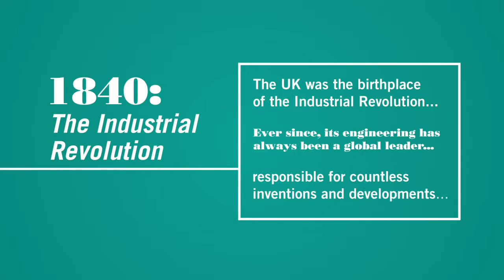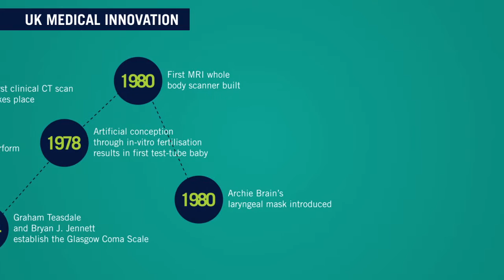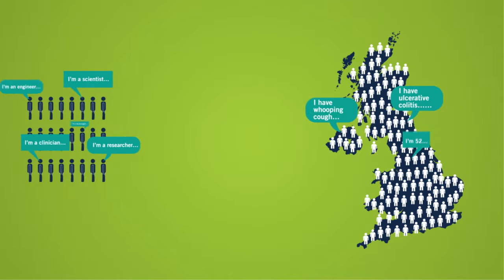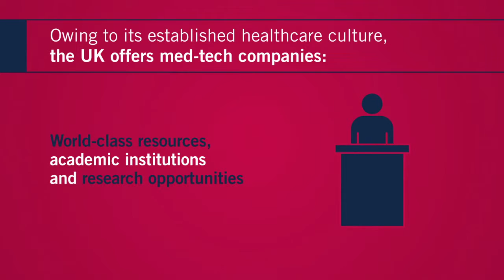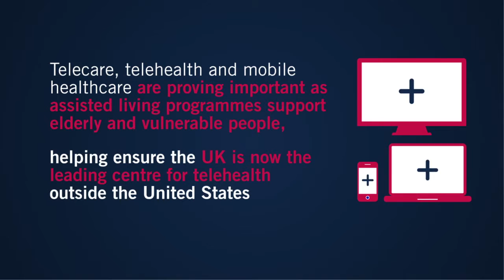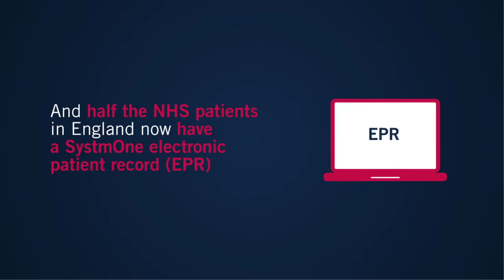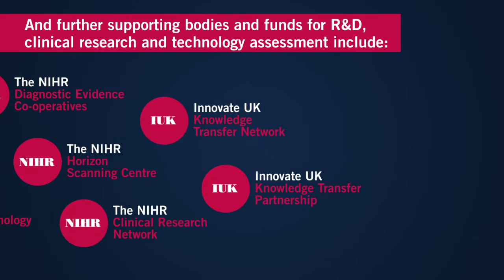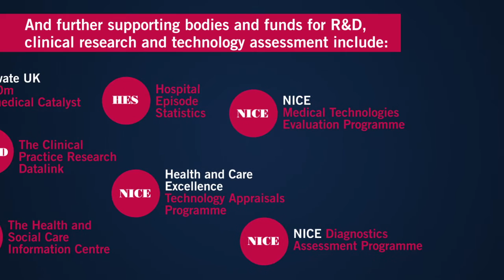Arab Health 2015 animation for the ABHI